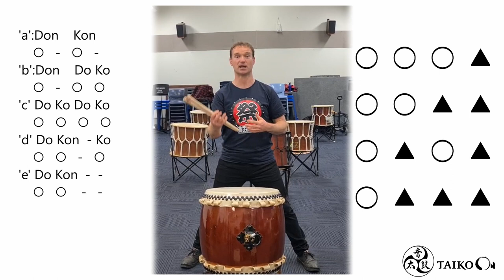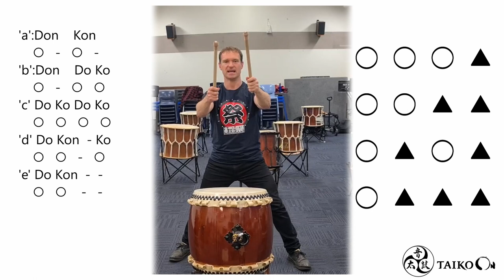101 Taiko On ABC + Rollercoaster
the basic taiko building blocks 'a' 'b' 'c' phrases + how they combine together in our 'rollercoaster' drills
the rollercoaster is a backbone structure that allows us to combine any 2 of our a b c phrases in a variety of ways, within 4 main lines.
- Yes, there are more letters and Yes, there are more lines😅 but this the best start
101 Taiko On ABC + Rollercoaster